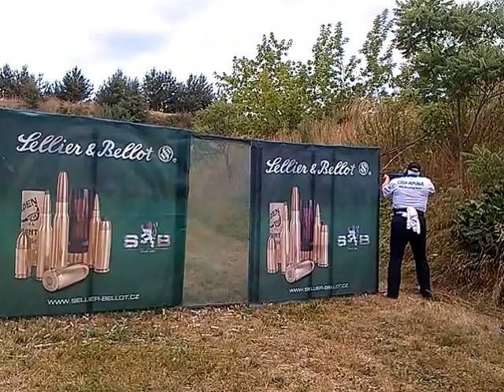Sellier a Bellot MČR SHOTGUN Opařany 25.července 2015 Tib stage 1